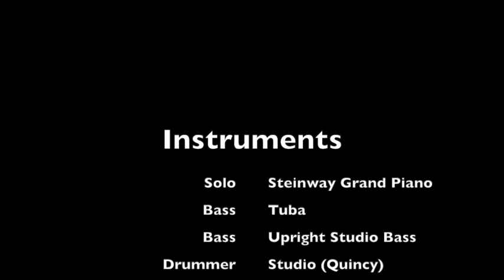Valse - Evgeny Grinko (Piano Orchestra Cover)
This is a record made by me, Giorgi Gvimradze. The input device was CASIO 3200. Lately were arranged layers of instruments to look more like an orchestra play: Drums set, Tuba, Upright Bass, String Ensemble. You could find the screenshoot of them somewhere in the middle.
Originally the music played is named Valse by Evgeny Grinko.